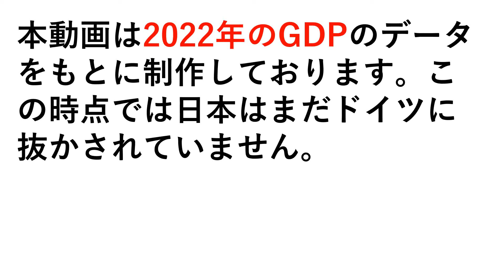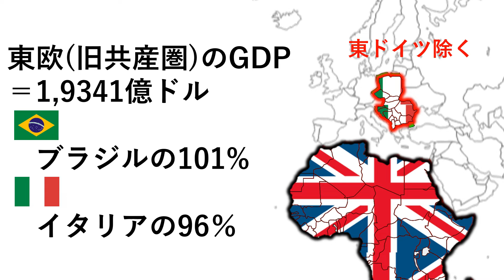アフリカのGDPは〇国とほぼ同じ 〇に入るのは米、中、英？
アフリカのGDPの合計は、ある先進国とほぼ同じです。南米の合計は別の先進国と同じです。動画中のデータは2022年のもので、まだドイツが日本を追い越していません。